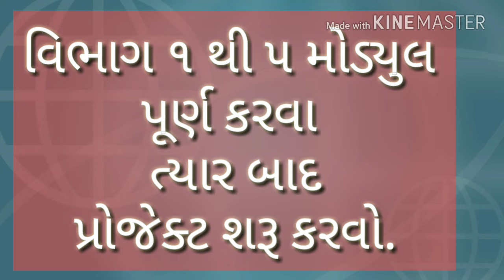SMARTH HOW TO PROJECT SUBMIT